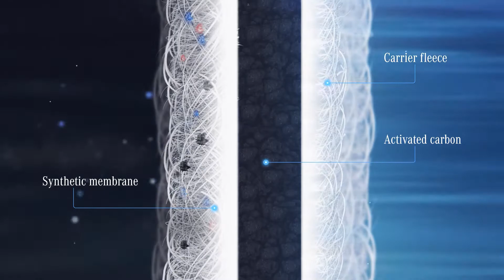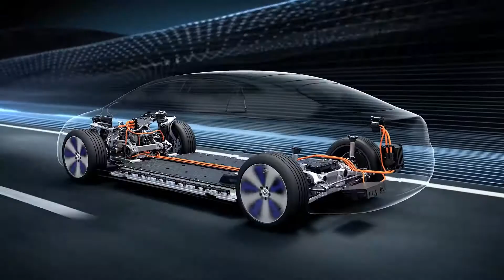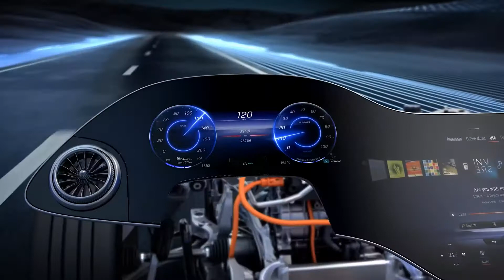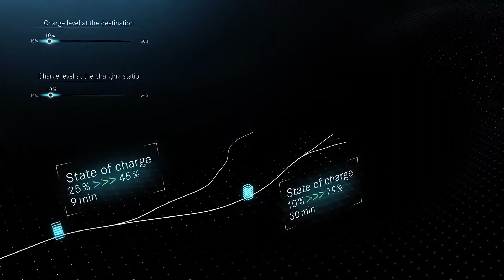2022 MERCEDES EQS - Battery Updates, Hyperscreen - MERCEDES EQS Hedelfingen Plant, Germany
Mercedes-Benz has started producing high-performance batteries for its all-electric luxury EQS at its Stuttgart-Hedelfingen plant, as part of the Untertürkheim location in Germany, ahead of the sedan’s world premiere on April 15, 2021. The EQS marks the start of a new generation of high-performance electric vehicles.
The quick ramp-up of its global battery production capacities and targeted expansion of battery competencies through the entire value chain are the key pillars of the Mercedes-Benz electric initiative - from basic research, cell production up to batteries’ afterlife including 2nd-life applications and recycling.

The Hedelfingen plant, as part of the Mercedes-Benz Untertürkheim location (Germany), is responsible for the production of battery systems for the Mercedes-Benz EQS, as well as the upcoming EQE. The plant has a production and logistics area of about 16,500 m², relying on state-of-the-art systems including a wide range of Industry 4.0 technologies.

The EQS will be equipped with battery layouts enabling different range and performance variants. With an installed energy content of up to 108 kWh, the EQS targets, according to WLTP a range of more than 700 kilometers, aided by best-in-class aerodynamics. The in-house-developed software technologically enables updates over the air (OTA), ensuring that the energy management of the EQS will remain up-to-date over the entire lifetime of the vehicle.